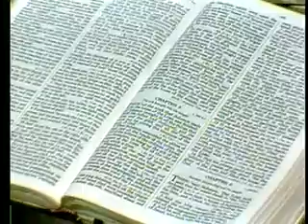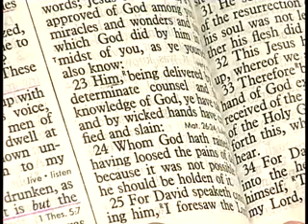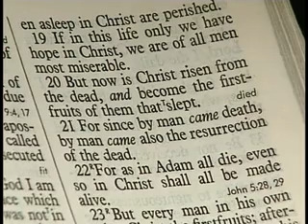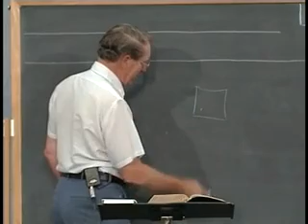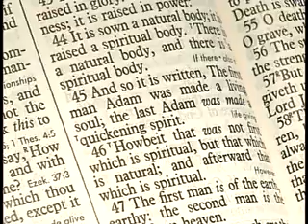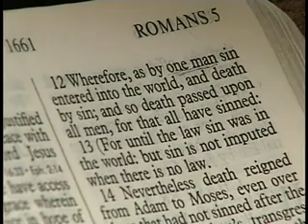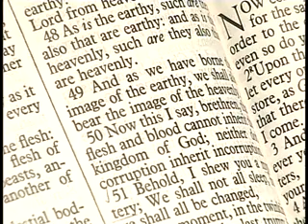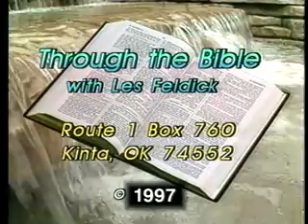Les Feldick - Book 29, Lesson 1, Segment 1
Lesson 1: Order of the Resurrections: 1 Corinthians 15:20-23